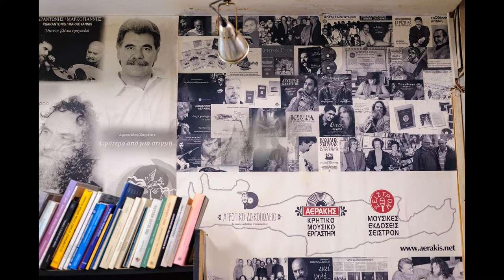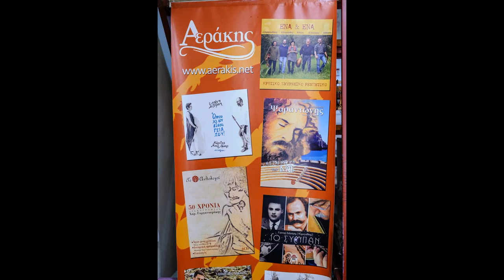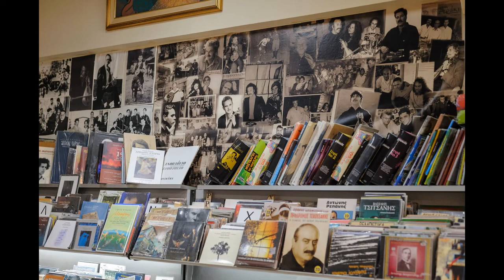ΑΕΡΑΚΗΣ ΔΙΣΚΟΠΩΛΕΙΟ ΑΠΟ ΤΟ 1974 - AERAKIS RECORD STORE SINCE 1974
Η  εταιρεία “ΑΕΡΑΚΗΣ - ΚΡΗΤΙΚΟ ΜΟΥΣΙΚΟ ΕΡΓΑΣΤΗΡΙ & ΣΕΙΣΤΡΟΝ” είναι μία από τις παλαιότερες και μεγαλύτερες δισκογραφικές εταιρείες που δραστηριοποιείται στο χώρο της κρητικής μουσικής.Η γέννηση της εταιρείας έχει ως εξής: Ο Στέλιος Αεράκης, ο οποίος γαλουχήθηκε με την ατόφια μουσική παράδοση των Ανωγείων και της Κρήτης γενικότερα. Έπαιξε λαούτο και συνεργάστηκε μουσικά και δισκογραφικά με το Νίκο Ξυλούρη, τον Ψαραντώνη, τον Βασίλη Σκουλάκαι πολλούς άλλους σπουδαίους πρωτομάστορες της κρητικής μουσικής. Το 1974 ανοίγει το πρώτο κατάστημα δίσκων στο Ηράκλειο ενώ παράλληλα αντιπροσωπεύσει αποκλειστικά την Columbia στην Κρήτη. Το 1976 δημιουργεί την δισκογραφική εταιρεία "Αεράκης - Κρητική Μουσική Εταιρεία" που εξελίχθηκε σε "Κρητικό Μουσικό Εργαστήρι", σφραγίζοντας με την ποιότητα και την καινοτομία της εποχής όλη την δισκογραφική εξέλιξη της Κρητικής μουσικής. Ο Στέλιος Αεράκης, με τη συνεργασία του αδερφού του Μιχάλη Αεράκη, χάραξαν αδιαμφισβήτητα, ένα λαμπρό όνομα στον χώρο της κρητικής μουσικής-έκδοσης-παραγωγής. Εν συνεχεία ο Μιχάλης Αεράκης με την εμπειρία και την γνώση το 2001 δημιούργησε τις σημαντικές "Μουσικές εκδόσεις Σείστρον" συγκερνώντας το παλιό με το φρέσκο, τα λόγια με τις νότες, τη μουσική με τα βιβλία, έβαλε άλλο ένα σημαντικό λιθάρι στο ένδοξο κάστρο της παράδοση. Από το 2010 οι δύο εταιρείες ενώνουν τις δυνάμεις τους και δημιουργούν πλέον μία εταιρεία με την ονομασία "ΑΕΡΑΚΗΣ - ΚΡΗΤΙΚΟ ΜΟΥΣΙΚΟ ΕΡΓΑΣΤΗΡΙ & ΣΕΙΣΤΡΟΝ" της οποίας παραγωγός είναι ο Ανδρέας Μ. Αεράκης έως σήμερα.

ΕΡΓΟ-ΠΑΡΑΓΩΓΕΣ
Μοναδικές και ανεπανάληπτες θεωρούνται από το κοινό και τους ειδικούς, οι (400) τετρακόσιες περίπου δισκογραφικές παραγωγές που έχει πραγματοποιήσει το “Κρητικό Μουσικό Εργαστήρι-Αεράκης” μέχρι σήμερα. Εκεί όμως που έδωσε ιδιαίτερη σημασία και αποτελεί έργο ζωής του είναι η πρωτοβουλία καταγραφής και έκδοσης της ολοκληρωμένης και αυθεντικής σειράς δέκα ξεχωριστών μουσικών έργων, με γενικό τίτλο: «ΟΙ ΠΡΩΤΟΜΑΣΤΟΡΕΣ ΤΗΣ ΚΡΗΤΙΚΗΣ ΜΟΥΣΙΚΗΣ ΠΑΡΑΔΟΣΗΣ 1920 – 1955», έργο που θα συντελέσει ορόσημο στην μουσική μας ιστορία και πολύτιμο υλικό για τους μελετητές της μελλοντικής γενιάς.  Σημαντικές είναι επίσης οι παραγωγές:  «ΟΙ ΚΟΡΥΦΑΙΟΙ 1955 – 1995», «ΚΡΗΤΩΝ ΑΓΙΟΙ», «ΘΑΝΑΣΗΣ ΣΚΟΡΔΑΛΟΣ 1920 – 1998», «ΦΟΥΣΤΑΛΙΕΡΗΣ 1911 – 1992 -Το Στελλάκι από την Κρήτη», "ΚΩΣΤΑΣ ΜΟΥΝΤΑΚΗΣ - ΣΠΑΝΙΕΣ ΖΩΝΤΑΝΕΣ ΗΧΟΓΡΑΦΗΣΕΙΣ" «ΤΑ ΡΑΔΙΟΦΩΝΙΚΑ», «ΚΡΗΤΩΝ ΕΠΟΣ», «ΑΡΚΑΔΙΟΥ ΕΠΟΣ».
Αξίζει να σημειώσουμε ότι η “Αεράκης - Κρητικό Μουσικό Εργαστήρι & Σείστρον” είναι η μοναδική περιφερειακή δισκογραφική εταιρεία που είναι μέλος της Ένωσης Ελλήνων Παραγωγών (IFPI).

ΥΠΗΡΕΣΙΕΣ
Η «ΑΕΡΑΚΗΣ - ΚΡΗΤΙΚΟ ΜΟΥΣΙΚΟ ΕΡΓΑΣΤΗΡΙ & ΣΕΙΣΤΡΟΝ» προκειμένου να προβάλλει ακόμη περισσότερο την κρητική μουσική στα πέρατα του κόσμου, δημιούργησε το ηλεκτρονικό κατάστημα Το ηλεκτρονικό δισκοπωλείο είναι γεγονός! Μέσα από την ιστοσελίδα μας, μπορεί καθένας από οποιοδήποτε μέρος του κόσμου να ακούσει κρητική μουσική, αλλά και να παραγγείλει ό, τι του αρέσει σε ότι έχει να κάνει με Cd’s, DVD’s, βιβλία, παραδοσιακά όργανα, κομπολόγια, γκραβούρες και γενικότερα ό, τι έχει να κάνει με την Κρήτη ως ιδέα. Κάθε πελάτης μπορεί να πραγματοποιήσει την παραγγελία του μέσω της ιστοσελίδας μας, πληρώνοντας είτε με αντικαταβολή, είτε με πιστωτική κάρτα. Η παραγγελία αποστέλλεται την ίδια μέρα που πραγματοποιείται. Παρέχουμε επίσης τη δυνατότητα σε κάθε πελάτη να γίνει μέλος και να λαμβάνει έκπτωση σε κάθε παραγγελία του ή κάποιο μουσικό δώρο.

ΦΙΛΟΣΟΦΙΑ
Η παράδοση χαρακτηρίζει ένα τόπο, δείχνει την κουλτούρα και την ιστορία ενός λαού. Η Κρήτη, σαν σταυροδρόμι των τριών Ηπείρων είχε την τύχη να επηρεαστεί από πολλές μουσικές παραδόσεις και στο τέλος να διαμορφώσει τη δική της μουσική ταυτότητα, που εξελίσσεται ακόμη και σήμερα. Αυτή την παράδοση στηρίζουμε κι εμείς και θέλουμε να την προβάλλουμε με κάθε δυνατό τρόπο. Θεωρούμε χρέος μας να προσφέρουμε στην τοπική κοινωνία και όχι μόνο, ποιοτικές παραγωγές, που σαν σκοπό θα έχουν να “προστατεύσουν” την ιστορία της κρητικής μουσικής, να προβάλλουμε τους πρωτομάστορές της, και έχοντας όλα αυτά ως οδηγό, να δώσουμε βήμα σε νέους καλλιτέχνες να δείξουν τη δουλειά τους, έχοντας πάντα στο μυαλό τους το σεβασμό στην κρητική μουσική παράδοση. Με αγάπη “αγκαλιάζουμε” και τις μουσικές του κόσμου, που μπορούν και μιλούν στις ψυχές όλων…
Τέλος θα θέλαμε να ευχαριστήσουμε τον κόσμο τους φίλους και συνεργάτες που μας στήριξαν και που μας στηρίζουν όλα αυτά τα χρόνια...

photos by Antonis Katsounas